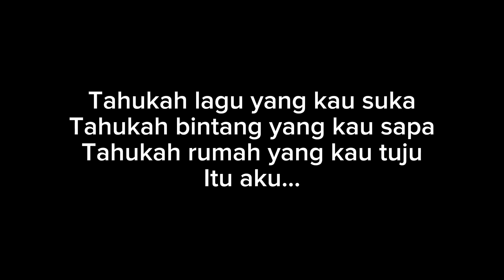Semangat Orang Tua Murid Menjadi Petugas Upacara di Hari Guru